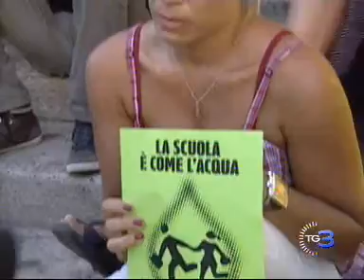Scuole chiuse, ma continua la protesta dei genitori.wmv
Le scuole sono chiuse ma non si fermano le proteste di genitori e insegnanti contro i tagli... Servizio di Patrizia Senatore